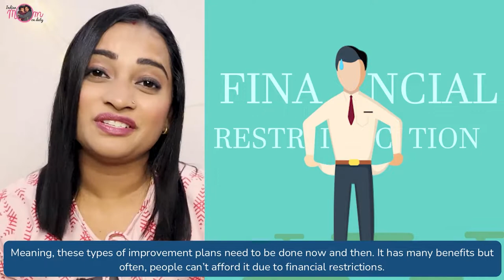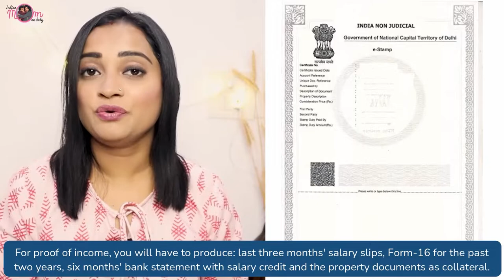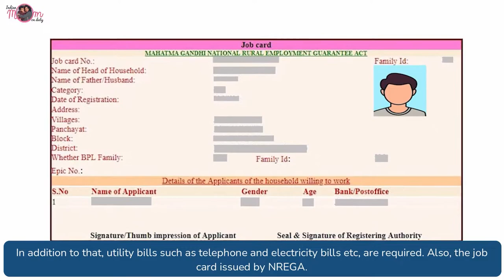Home Renovation Loan Guide: Unlock Your Dream Space 🏡✨ | Piramal Finance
Every woman dreams of designing the perfect home, but what if you're facing budget constraints? 🏡

Introducing Home Renovation Loans, the ultimate solution to turn your dream home into a reality. In this video, we'll walk you through the application process and highlight the numerous benefits these loans offer.

Discover how you can transform your space, make those long-awaited changes, and create a home you truly love. Don't let financial limitations hold you back from your dream home!

For more details about our Home Renovation Loan and how it can make your dream home come to life, visit our

Join us in your journey to a perfect home, tailored to your desires and aspirations. 🪴💫